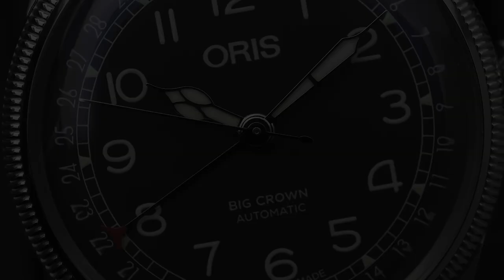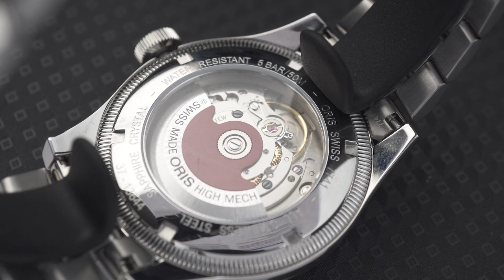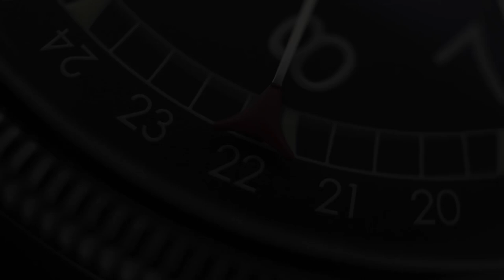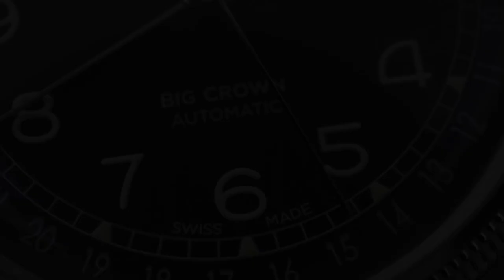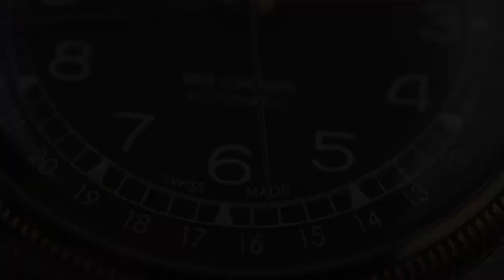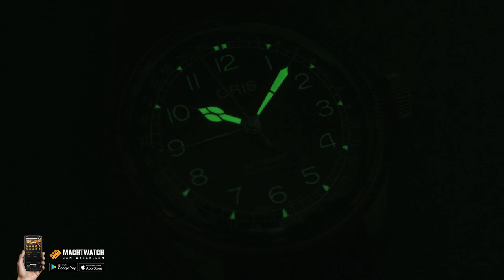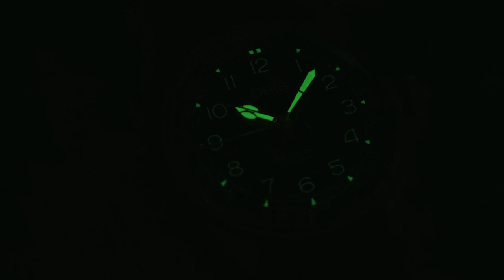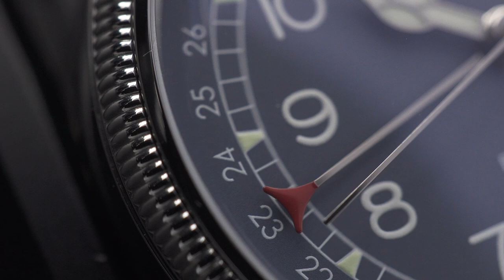Kupas Tuntas Oris Big Crown Pointer Date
Kali ini Tyo bahas brand Swiss-made kesayangan kita semua. Apalagi kalo bukan Oris! Khususnya seri yang ikonik sejak puluhan tahun lalu: Oris Big Crown Pointer Date.
Seri ini punya empat jarum tapi bukan untuk fungsi GMT. Jarum keempatnya menunjukkan tanggal, makanya disebut Pointer Date. Unik ya? Tonton review-nya sampe habis!
Yang udah nonton videonya sampe akhir, pasti bisa ikutan GIVEAWAY JAM TANGAN GRATIS. Ada Spinnaker SP-5072-02 yang siap jadi milikmu!
Gini cara ikutannya:
2. Like video ini
3. Tulis jawabanmu di kolom comment (pertanyaan ada di video)
4. Cantumin akun Instagram kalian biar gampang dikontak!
Kita tungguin jawaban kamu sampe 9 September 2021 dan pemenang bakal diumumkan 10 September 2021. Good luck!

1.Oris Big Crown Pointer Date 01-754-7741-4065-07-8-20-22